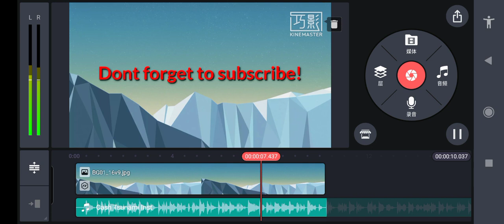Colourblox teaster channel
i cant upload my kine master to YouTube